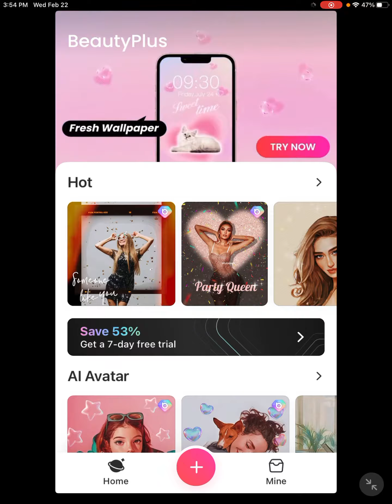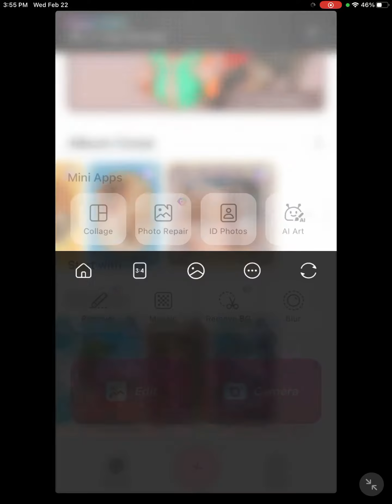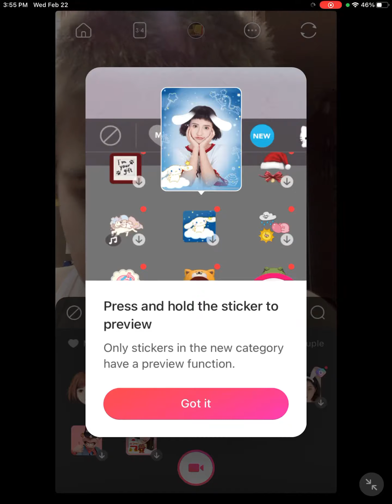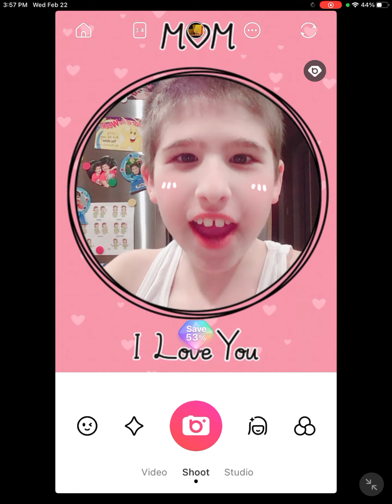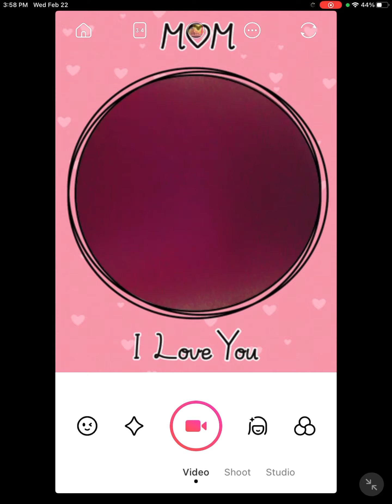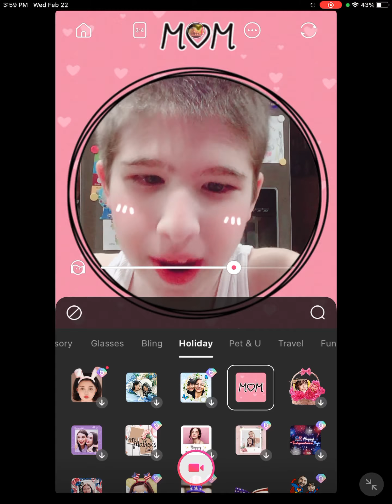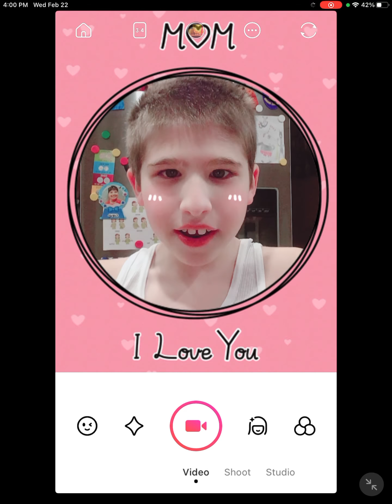Baby Jaguar & Friends ￼￼106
This show is About: BeautyPlus ￼￼part 3. And Yeah, was the new sticker called mom love you￼￼.